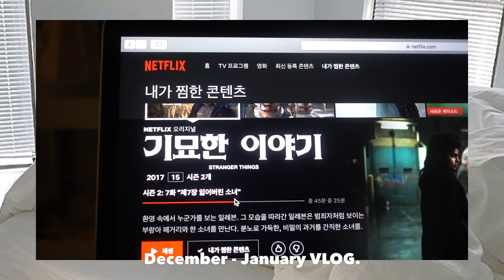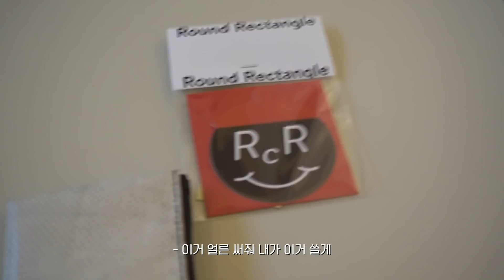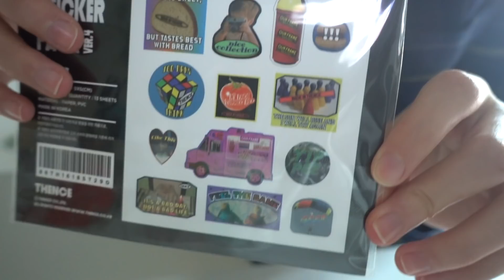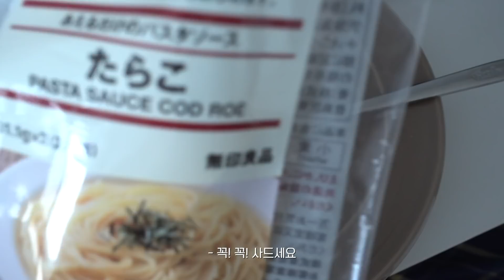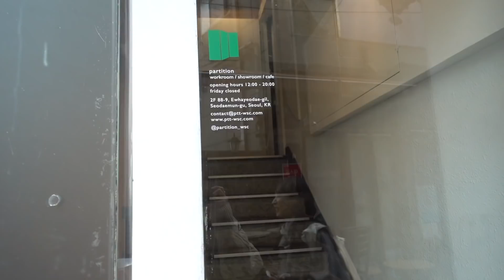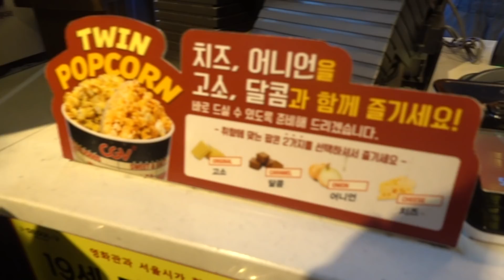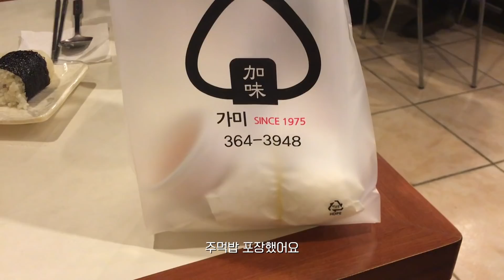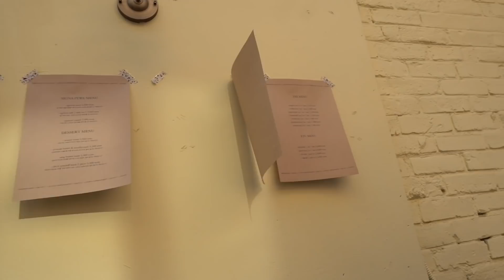VLOG 크리스마스부터 1월까지🥞 mini GRWM • 덴스 언박싱 • 기묘한이야기 홀릭 +에고와플 • 무인양품 명란파스타 • 카페투어 | KYURIN 규린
🥣 product
크리스마 토너뱉는 1/3 화장솜

아이지아 프리미엄 진정톡톡 세럼

이니스프리 모이스트 UV 프로텍션 크림 윈터 베리어 SPF50+ PA

VT 시카 레드니스 모이스처 커버 쿠션

쏘네추럴 파우더포룸 메이크업 홀딩 피니쉬 파우더 픽서 브라이트 핑크

투쿨포스쿨 아트클래스 바이 로댕 쉐딩

웨이크메이크 듀얼 젯 브로우 #1

베네피트 울트라 파인 브로우 디파이닝 펜슬 #4

3CE 멀티 아이 컬러 팔레트

3CE 무드레시피 매트 립 컬러 #114

웨이크메이크 루즈건 제로 #10

시세이도 뷰러

키스미 히로인 메이크 롱앤컬 마스카라 steady brown

잠옷 • 유니클로

흑청바지 • 블랙업 (품절)

모자 • 디스이즈네버댓 (품절)

아이보리 가디건 • 모아올 (품절)

🎵 music
Many Voices Speak- Chances

Summer Soul- I wrote the letters to the Santa Claus

SONY RX100 M4
adobe premire pro CC 2018

*이 영상은 아이니클럽 활동의 일환으로 이니스프리에서 제품을 제공받아 제작된 영상입니다.